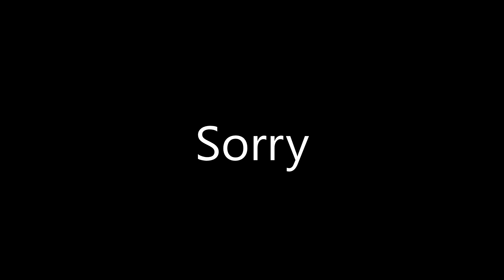Geheime, NIE gezeigte Aufnahmen ♡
Dieses Material ist an einem Abend entstanden, als ich mega unkonzentriert war. Ich wusste nicht wie ich anfangen sollte zu drehen.
Und dann ging es mit dem Schwachsinn vor laufender Kamera los!

Liebe, Liebe, Liebe!